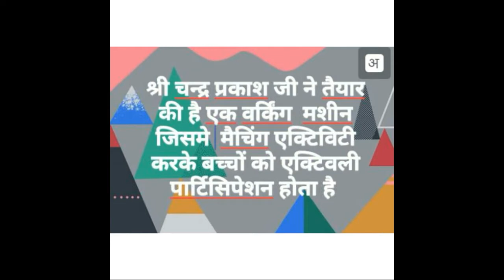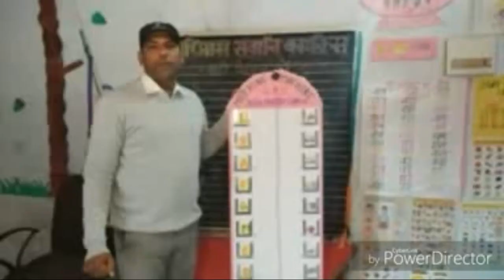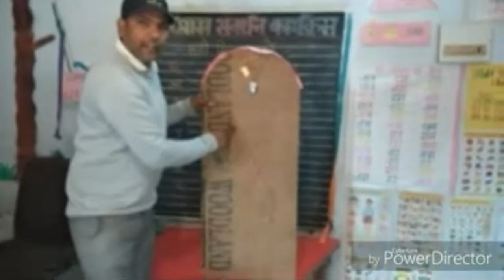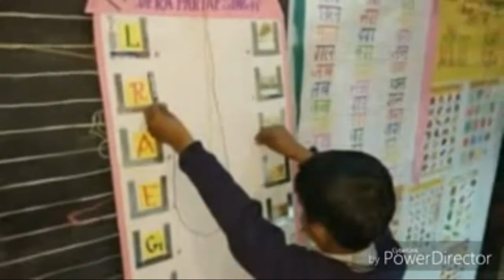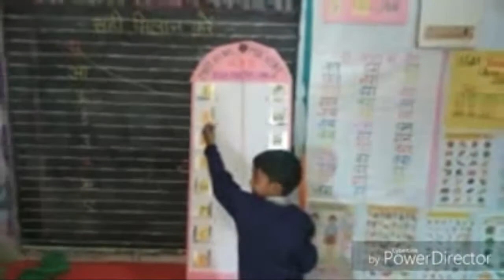117. "मैचिंग मशीन द्वारा स्मार्ट तरीके से सिखाएँ मिलान करना" Sandeep shokel ji हरियाणा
स्मार्ट एंड इनोवेटिव तरीके से पढ़ने पढ़ाने की नई नई तकनीक सरकारी स्कूलों में सरकारी अध्यापकों द्वारा अपनाई जा रही हैं।  इसी कड़ी में राजकीय प्राथमिक पाठशाला डेरा प्रताप सिंह कैथल हरियाणा में कार्यरत गुरुजी  चंद्रप्रकाश जी व गुरुजी संदीप शोकल जी ने एक स्मार्ट मशीन तैयार की है जिसके द्वारा हम बच्चों को " सही मिलान करो " गतिविधि का अभ्यास करवा सकते हैं।
आइये स्मार्ट बनाएं अपने बच्चों को ओर आगे ले जायें सरकारी शिक्षा को।।
सबके लिए सरकारी शिक्षा बेहतर हो हमारी शिक्षा
जय शिक्षक जय शिक्षा
जय नवोदय क्रांति
teaching methods
education department
learning
education for you
education 4u
education for all
education hub
education app
education academy
a education hub
education channel
education class
education concept
education education
motivational video
motivational speech
motivational class
motivational clips
motivation for study
guru
guruji
sandeep
dhillon
sandeepdhillon
teacher
student
learn
teach
pedagogy
learning
outcomes
skills
government
school
corona
study
free
academic
educaion system
hindi
english
maths
science
sci
teacher
ss
socialscience
s.s.
s.s.
sst
s.st
socialstudies
all classes
class 1
class 2
class 3
class 4
class 5
class 6
class 7
class 8
class 9
class 10
class 11
class 12
class 1
class 2
class 3
class 4
class 5
class 6
class 7
class 8
class 9
class 10
class 11
class 12
1st class
1st class
2nd class
2nd class
3rd class
3rd class
4th class
4th class
5th class
5th class
6th class
6th class
7th class
7th class
8th class
8th class
9th class
9th class
10th class
10th class
11th class
11th class
12th class
12th class
शिक्षा
हिंदी
अंग्रेजी
पंजाबी
गुजराती
संस्कृत
गणित
विज्ञान
सामाजिक विज्ञान
भूगोल
इतिहास
अर्थशाश्त्र
राजनीती विज्ञानं
सिलेबस
learn
teach
pedagogy
ganit
vigyan
nk
nkp